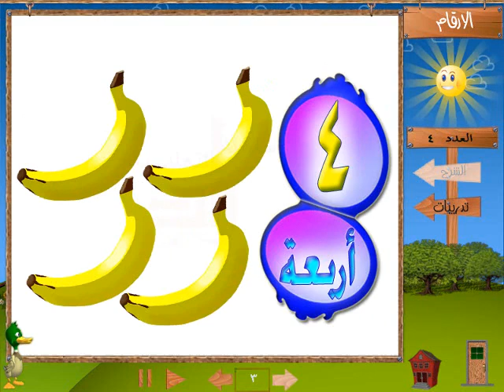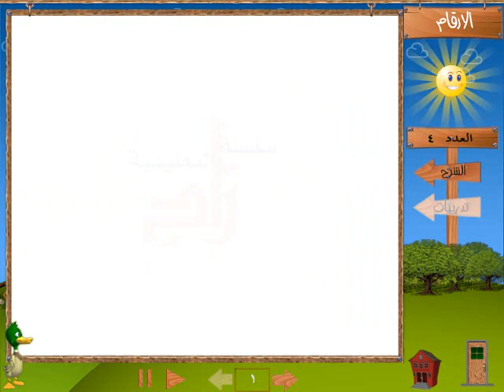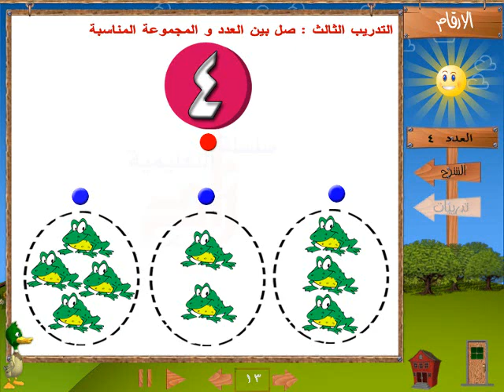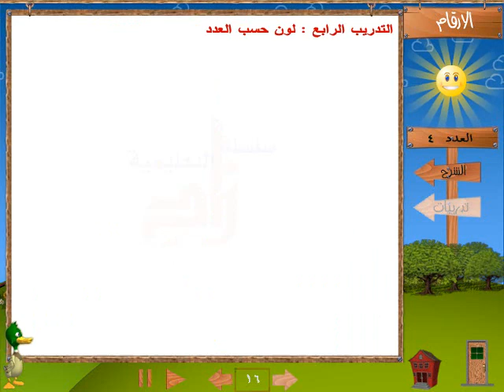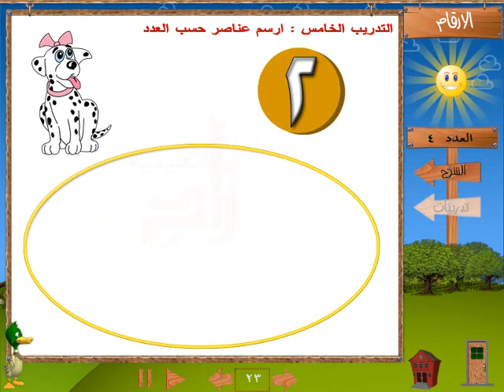5 KG 1-ARABIC MATHEMATICS - حضانة كي جي1-رياضيات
5  --  FOR KIDS - KG 1 - ARABIC MATHEMATICS  - منهج كامل حضانة كي جي1 - رياضيات -  أكبر مجموعة شاملة رياضيات عربى - لغة عربية - إنجليزية - فرنسية  Francais